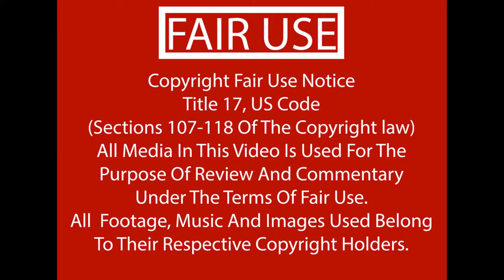My Favorite Party Style video games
What is better than a game? A game with lots of friends all having a blast! I define Party games as 4 or more players possible. I have fond memories of all of these games What is your favorite Party game that you play with friends? Is there one you want to try out?